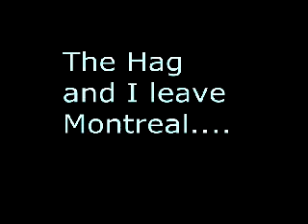montreal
The Hag and I leave Montreal